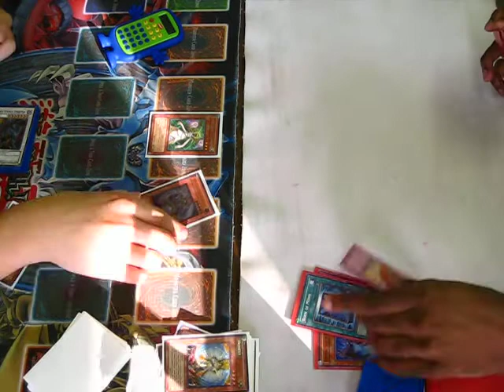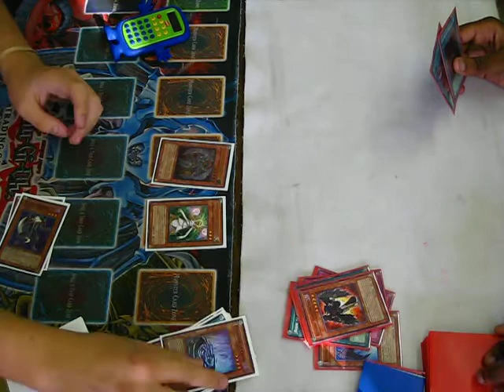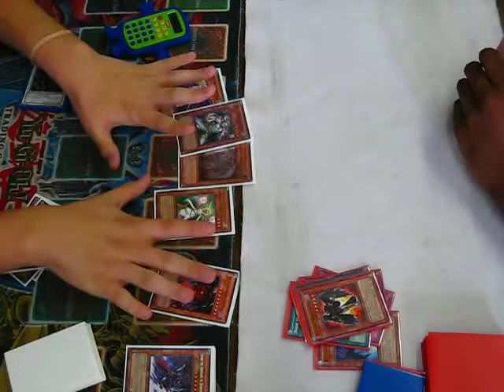Zombiesworn vs Blackwings (Game 2)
Yuriy vs Ehren. yugioh duel dark armed dragon kalut judgment allure of darkness crush card virus